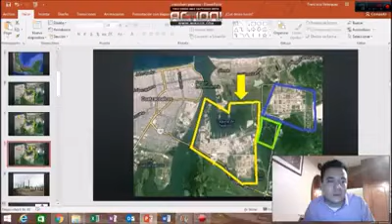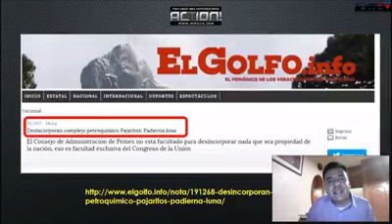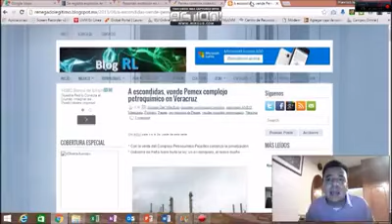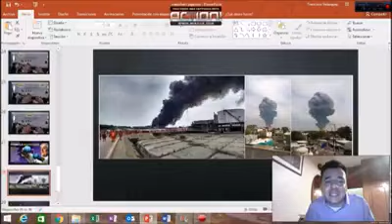lo que en realidad sucedio en la explosion coatzacoalcos veracruz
complejo pajaritos, mexichem, clorados 3